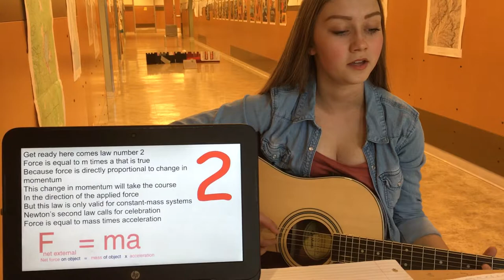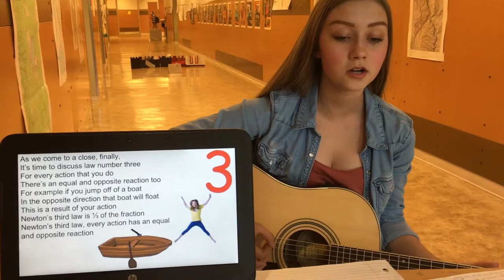Physics Final 2017